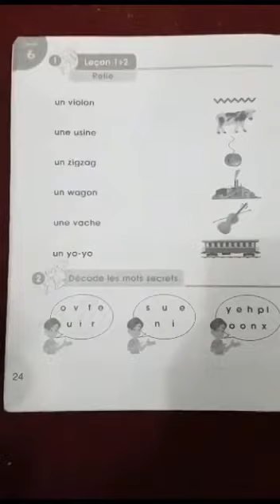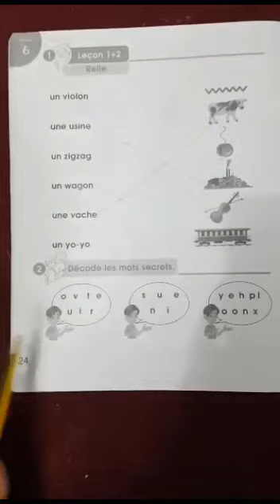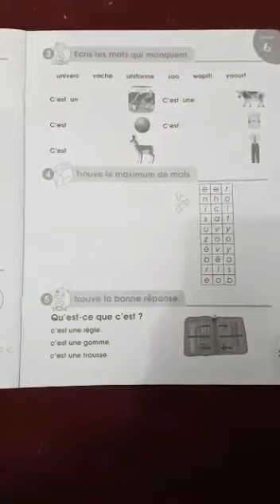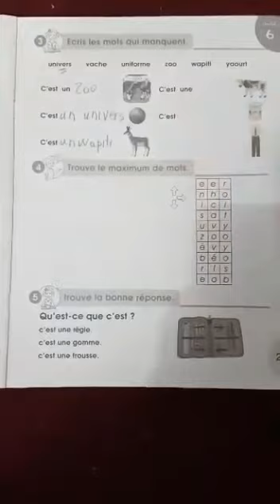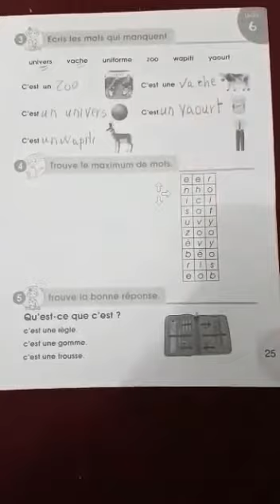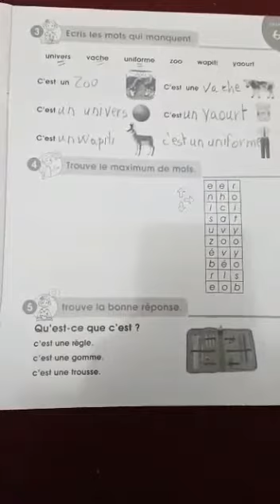Grade 1 Des activités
Des activités